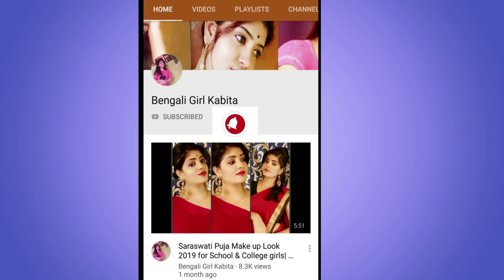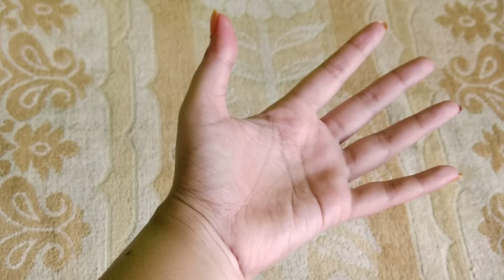Complete Summer Night Skin Care Tips for Oily Skin & Dry Skin Using-The Soumi's Can Product 2021.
My Tripod
My audio recorder
My Smart Phone
My Laptop